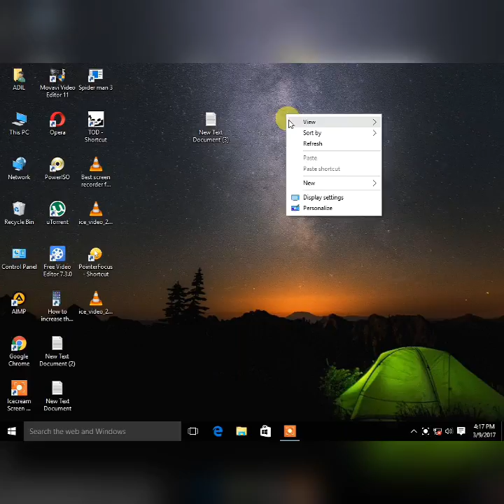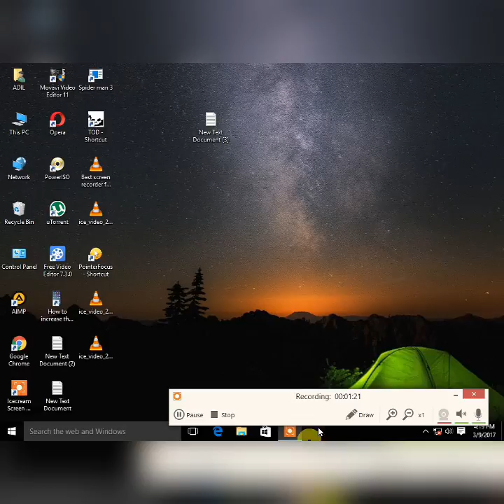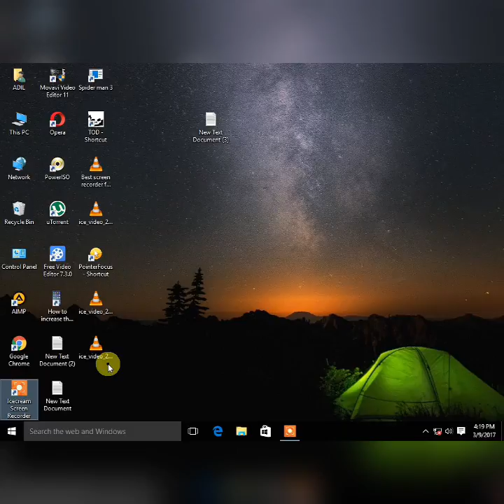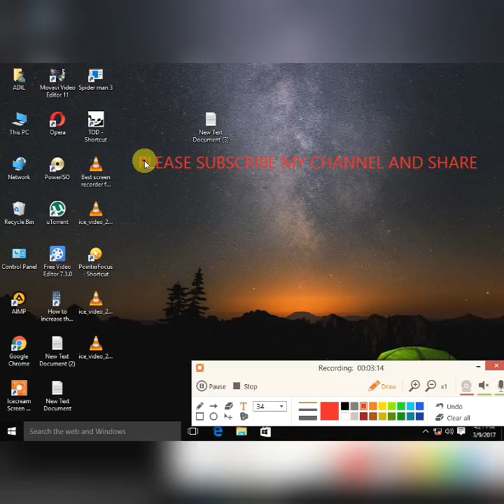To record screen of pc one best screen recorder for pc